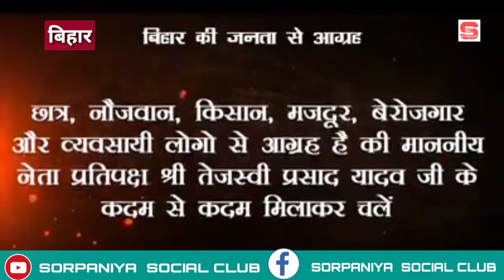लालू यादव का चुनावी सफर देखिए सिर्फ सोरपनिया सोशल क्लब पर